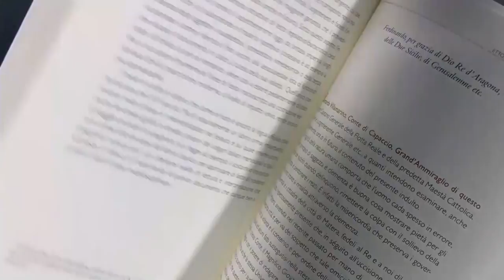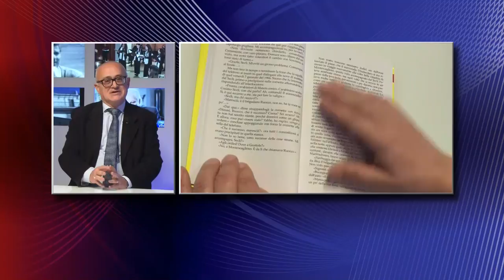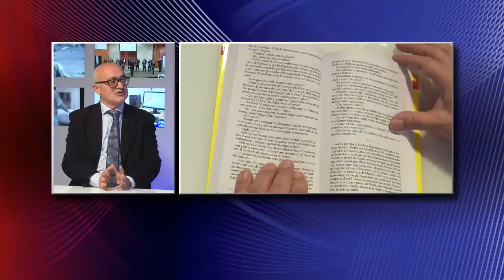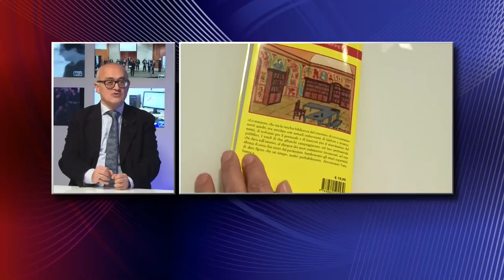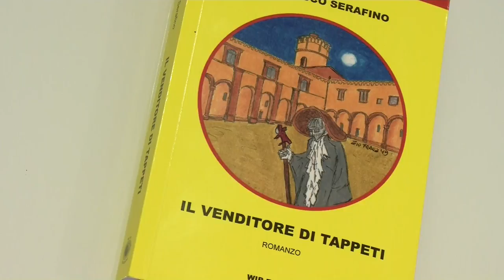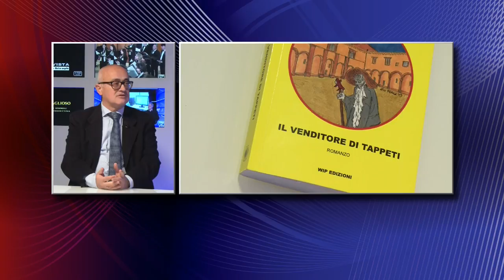Lbri. Il venditore di tappeti, di Francesco Serafino